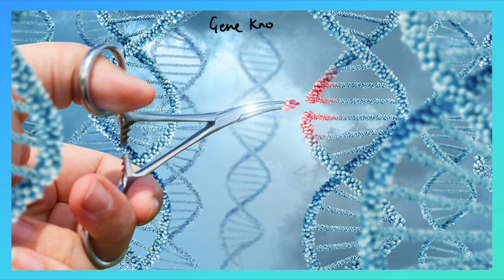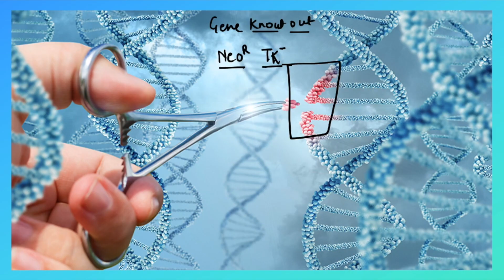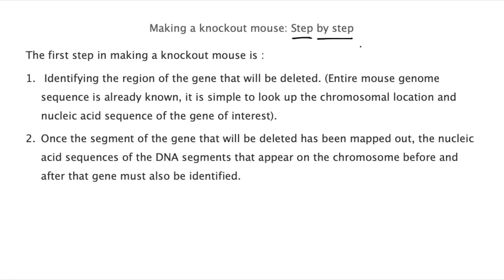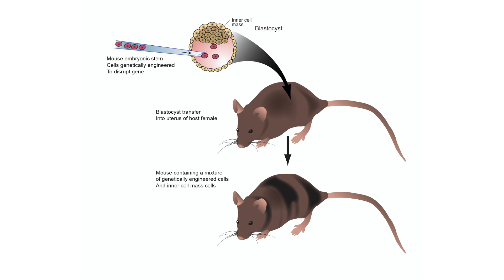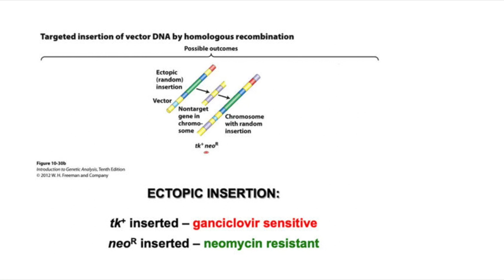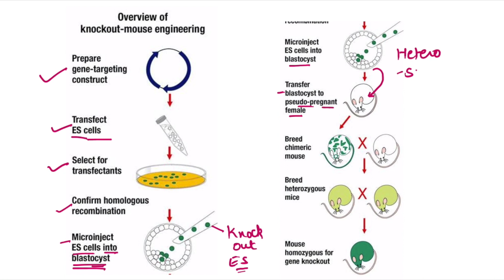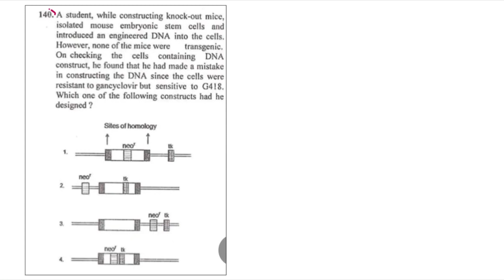Gene knock Out | Neomycin | G418- Casette I Experimental | PYQ included | CSIR-NET JRF |GATE | DBT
Gene knockout (KO) is a technique by which the genomic DNA of a cell or a model organism is perturbed, so that the expression of a specific gene is permanently prevented.
please watch this video for more detail